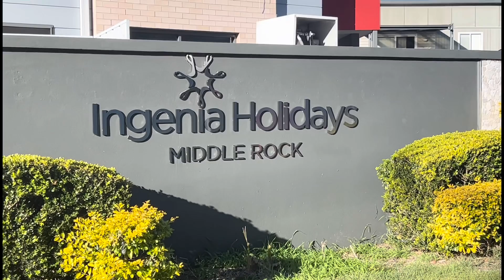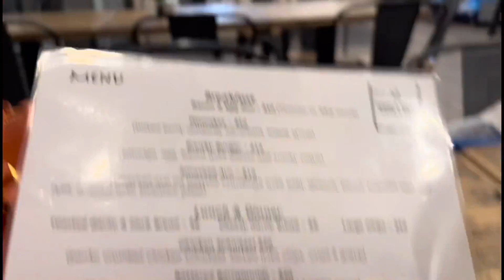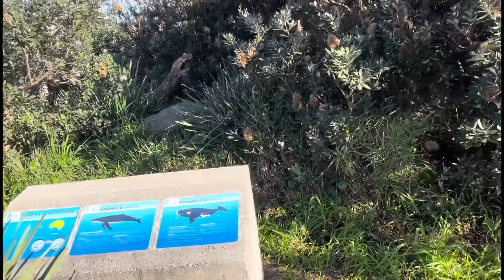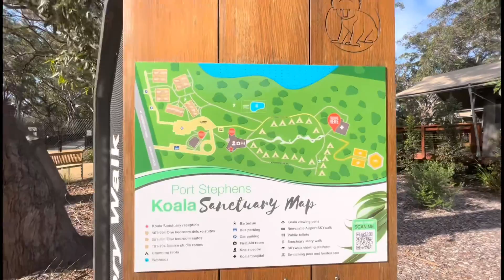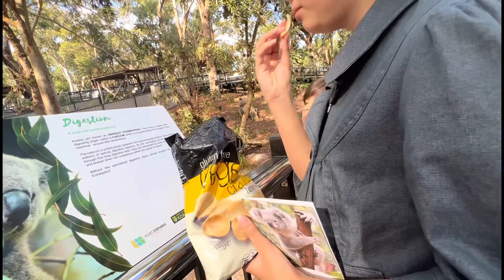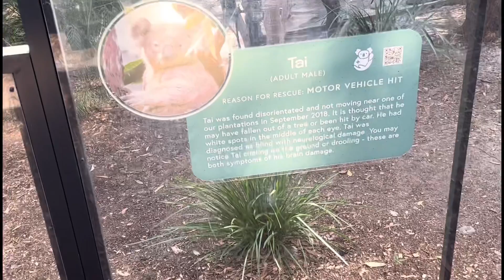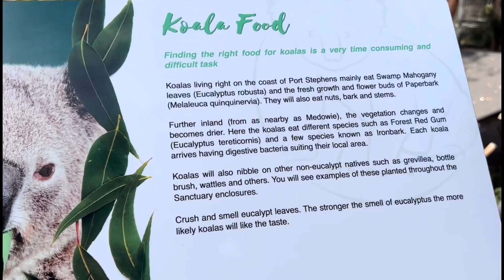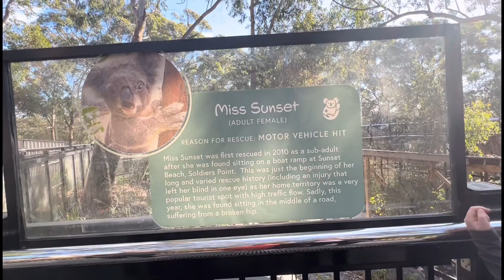Weekend Getaway Part 1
Weekend getaway to unwind. The @koalaSanctuary in Nelson Bay is the highlight of our weekend. We adopted a Koala named Tilly.